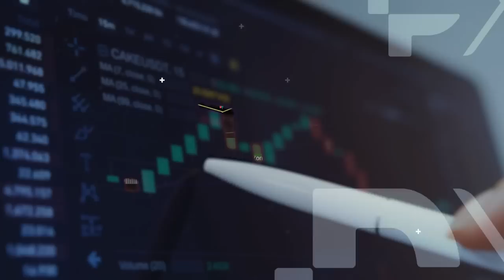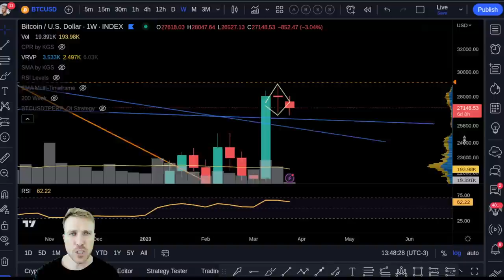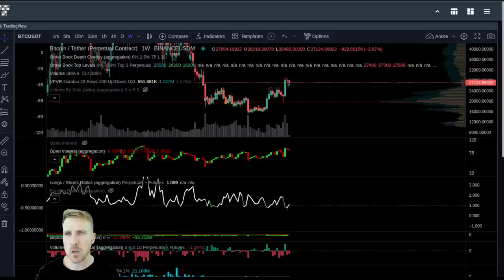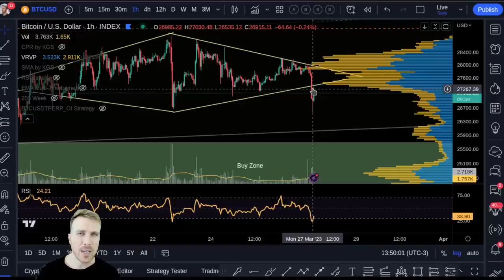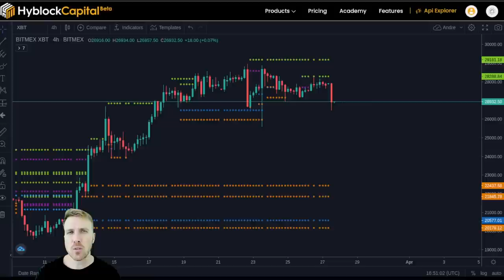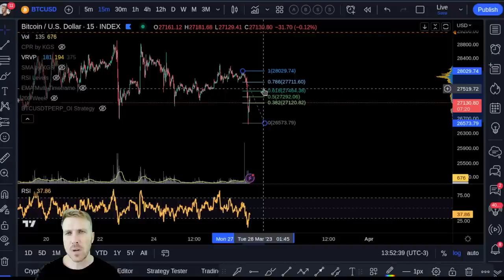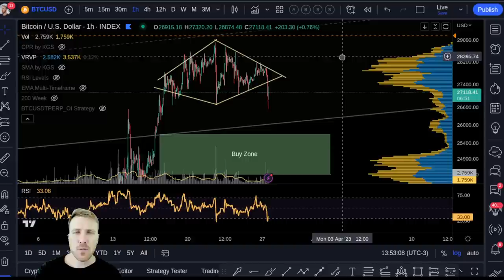BITCOIN DIAMANTE ROMPE PARA BAIXO. ARMADILHA OU $25K?